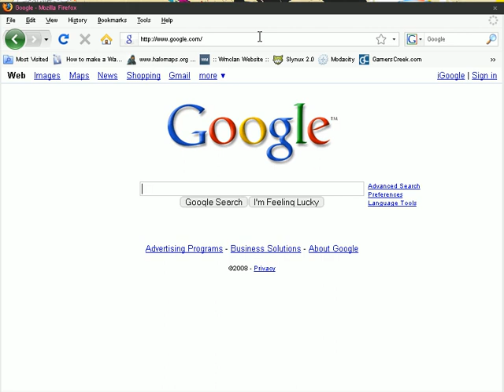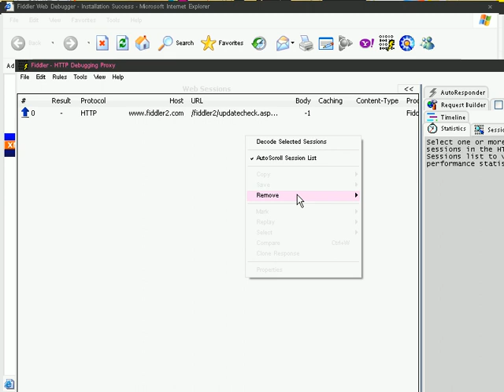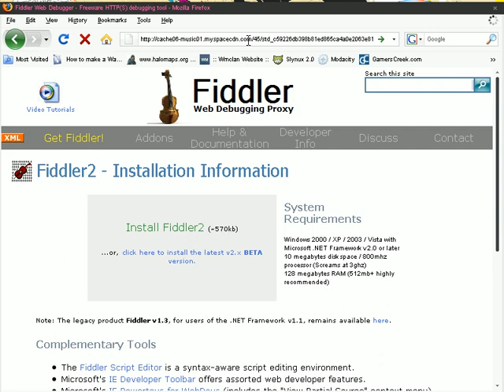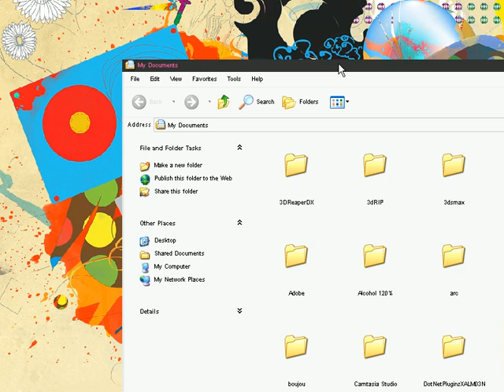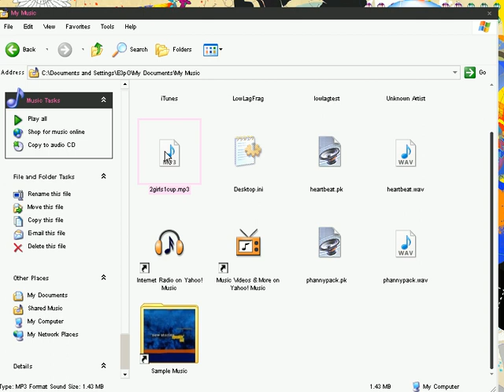Download any myspace song!! FREE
This is a simple tutorial using a program called "Fiddler" downloadable